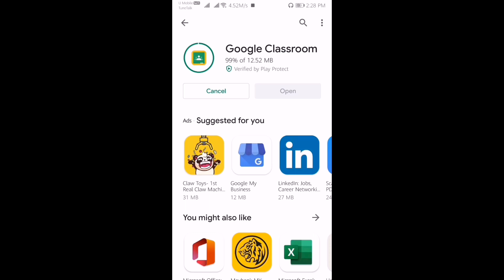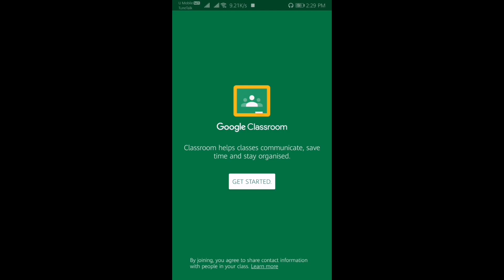HOW TO INSTALL GOOGLE CLASSROOM (EASY)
A very brief video on how to install Google Classroom on Android Phone. It's very easy!